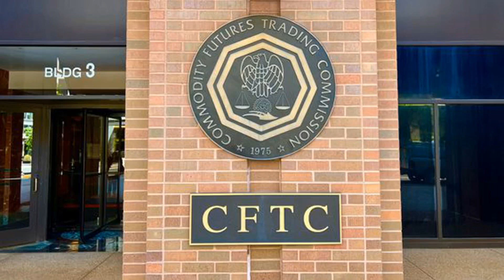U.S. CFTC Warns About Clearing Derivatives Tied to Digital Assets